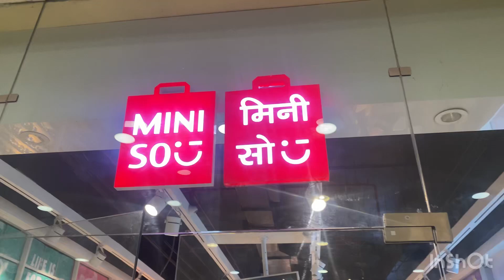Miniso Tour || Miniso kanpur || Cute Kawaii Accessories || Stationary Collection || Cute Gift shop